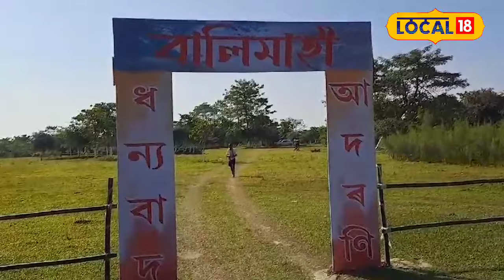Teok News : টীয়কৰ জাঁজীমুখৰ বালিমাহী চাপৰিত বনভোজপ্ৰেমীৰ ভিৰ, আছে এক বিশেষ কাৰণ